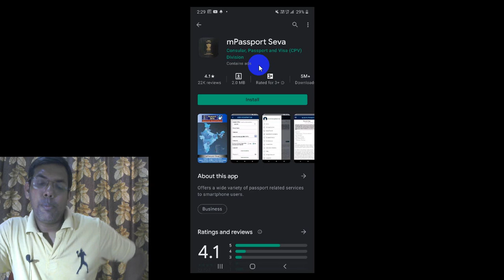How To Apply For Passport Online | What Is Fees For Passport In India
In this video I have taught you how to apply online for passport sitting at home? Mpassport seva is a mobile application through which you can get all the information related to passport. With this mobile application you can apply online for passport sitting at home and also track its status. If you have query related to passport, then you can also ask here. There is no better mobile application than this to apply for passport sitting at home.

Useful links